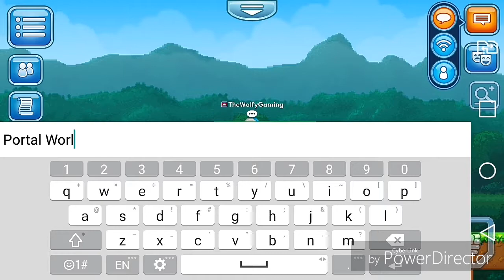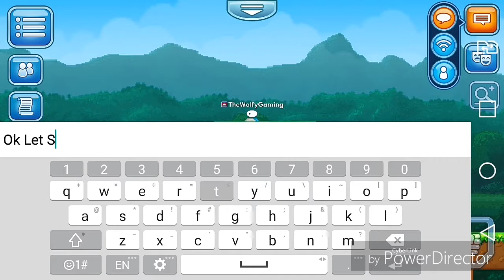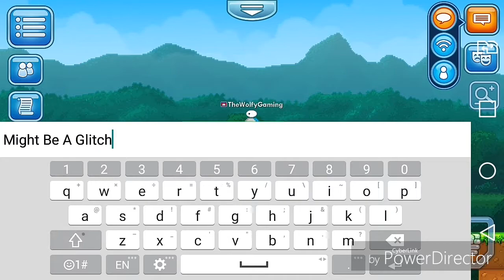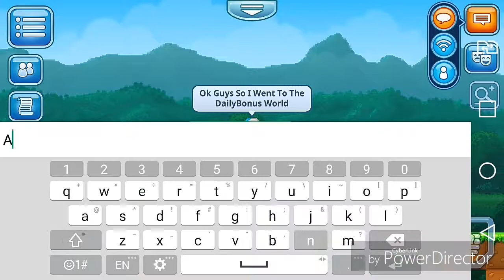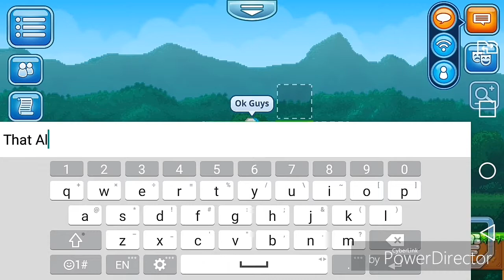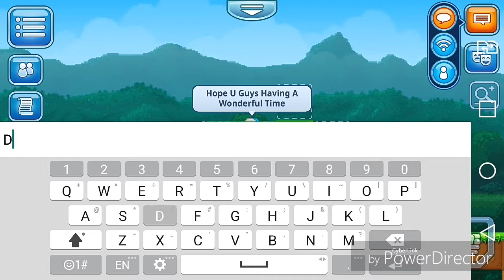Pixel Worlds | Dirt To Demon !!! Episode 2 !!! MORE FARMING